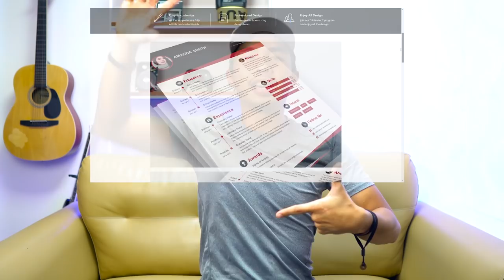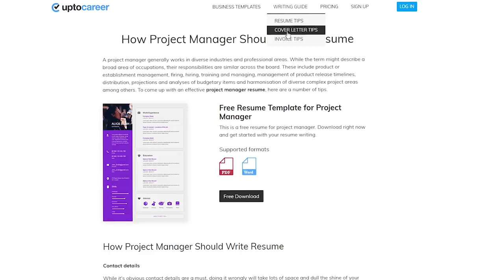Study Tips to Top the Architecture Licensure Exams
Learn my tips, tricks and strategies that helped me top the Architecture Licensure Examinations. We will talk about architectural apprenticeship, and my study routine that led to me passing the board exams.